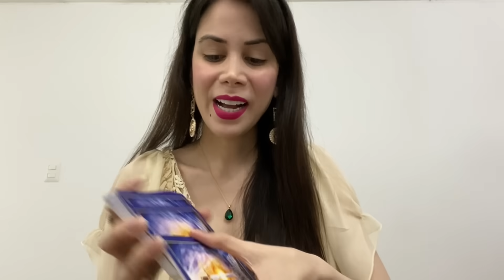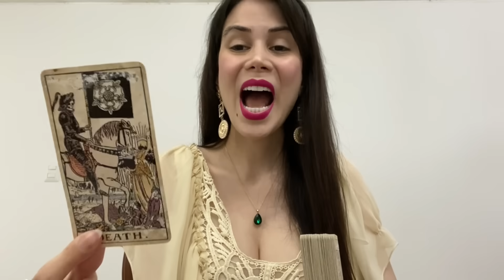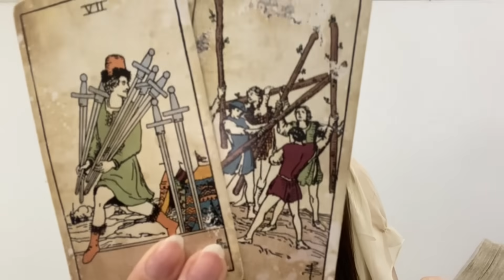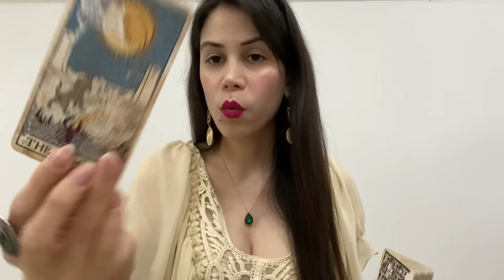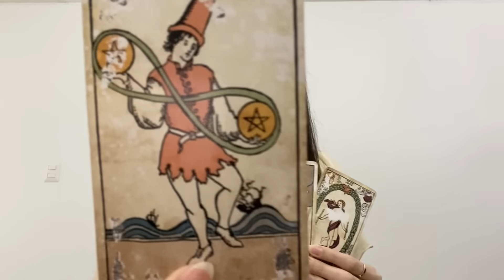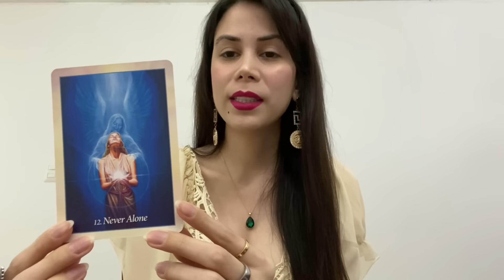NO SALGAS DE TU CASA EN ESTA FECHA Te digo porque Hija de Nostradamus vidente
consultas@hijadenostradamus. com